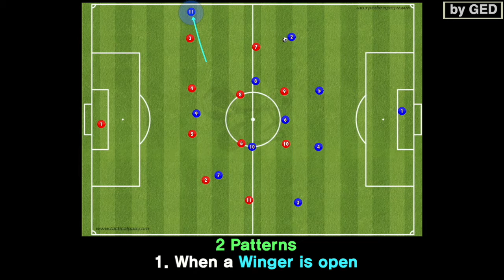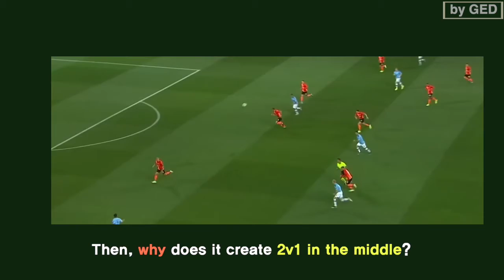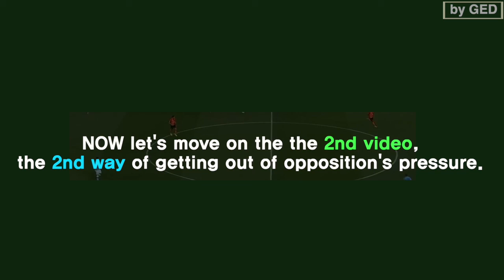Part1: Pep Guardiola's The Art of Switching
Part1: 1st way of getting out of the opposition’s pressure on the ball-side

To see More of my works
Gedfootball.com

Ver.español:  viene pronto